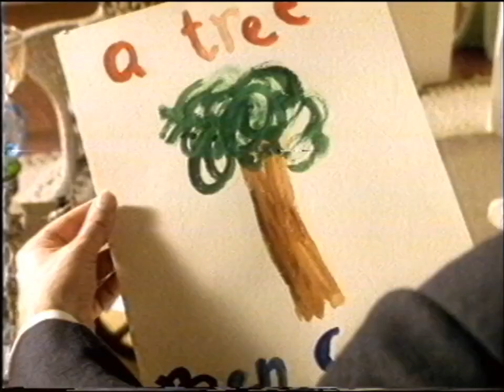SEAT - Episode 6: Felix Barbarossa (1996, UK)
SEAT, the drama that is also a blatant advertisement for SEAT cars, and in the only episode I could find in HQ, Montenegro and Small visit ganglord Felix Barbarossa (Jim Broadbent) without the £3 million, but clear evidence as to the whereabouts of Otto's future bride. Directed by Blackadder's Geoff Posner at Academy Films, starring among others Dennis Waterman, Jean Boht and Jim Broadbent.